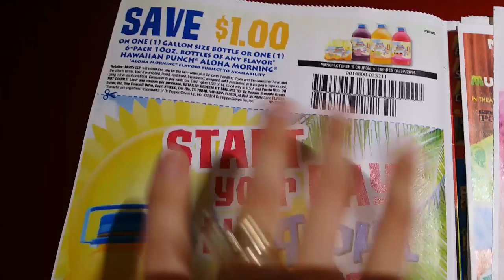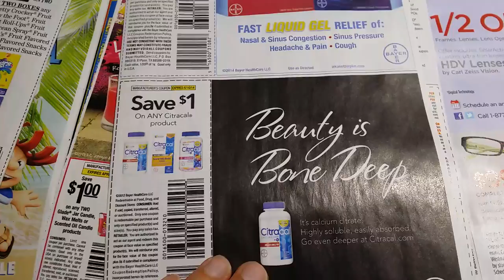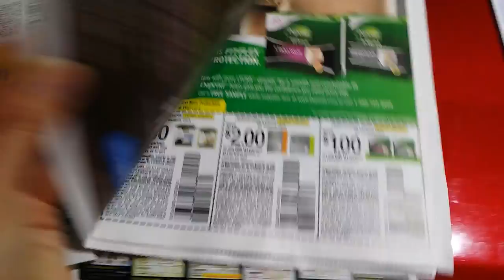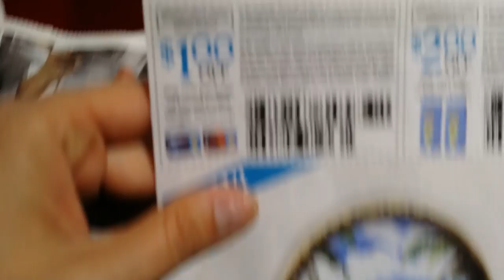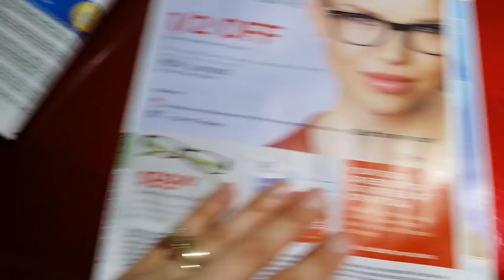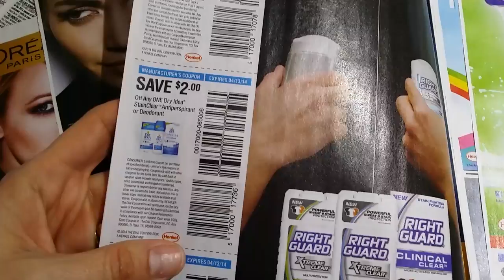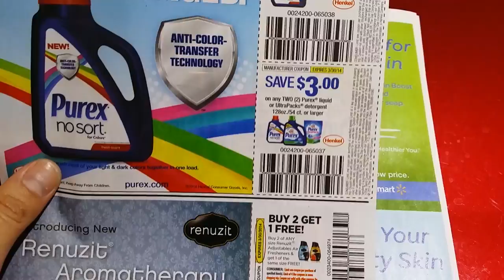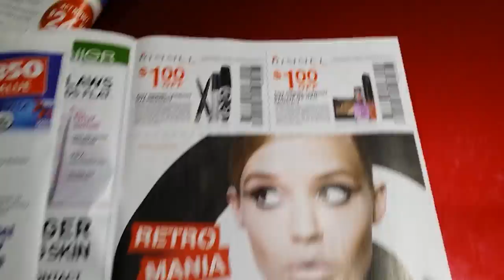Sunday inserts preview 3/16/14